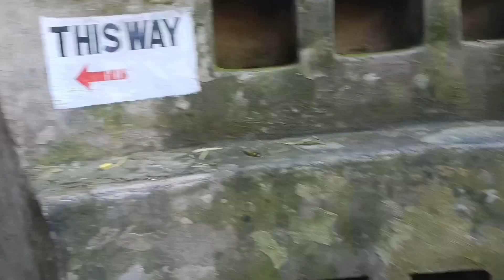Rock Garden Chandigarh